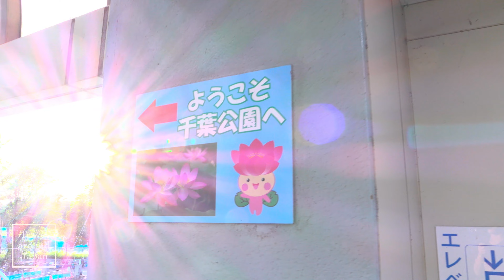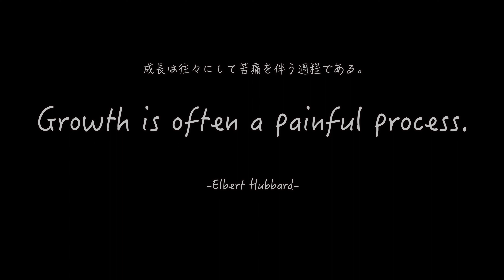Travel around Japan 千葉公園！千葉市民憩いの場を散歩してきました！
みなさんこんにちは！ともです。
今回のTravel around Japanは千葉公園！
千葉公園駅から千葉公園、花の広場、TIPSTAR DOME、
お花見広場、蓮華亭などを散歩しました。
千葉公園は千葉市のイメージ花としても知られる
大賀ハスの名所として知られます。
千葉市の都心部にあり、春は桜、初夏はオオガハス、
秋は紅葉と一年を通じて楽しめる総合公園になっています。
さらに千葉市内唯一のボートを体験することもできます。
それでは千葉公園の散歩をお楽しみください。

◆MAP（〒260-0045 千葉県千葉市中央区弁天３丁目１−１）

0:00 OP
0:04 Chiba Park Station
2:36 Chiba Park Entrance
5:44 Flower Plaza
9:03 TIPSTAR DOME
11:45 Pool Plaza
13:44 Hanami Plaza
20:50 Chiba Park Gymnasium
22:44 Playground equipment plaza
27:45 Lotus Pavilion
30:55 Boat terminal
35:27 Chiba Park Station
37:06 Today's quote